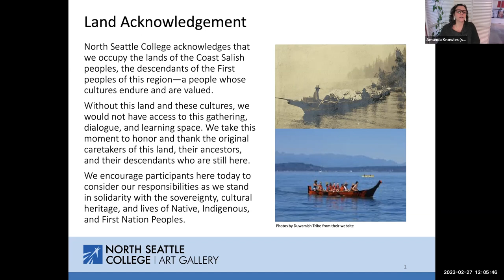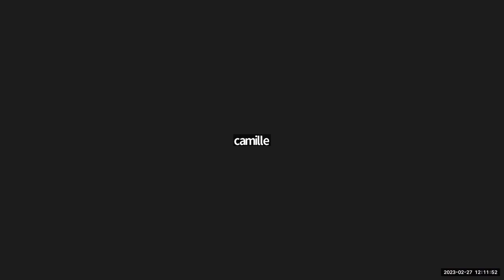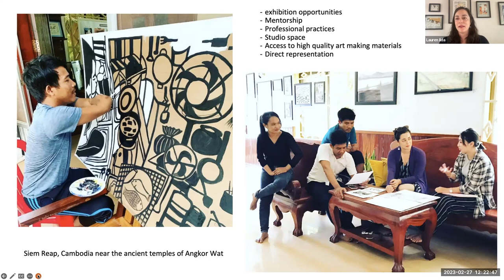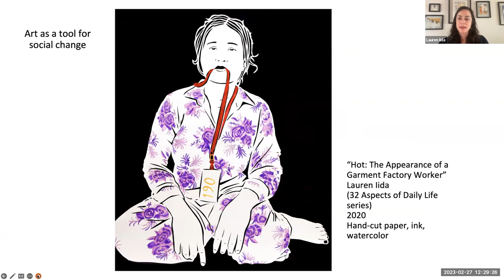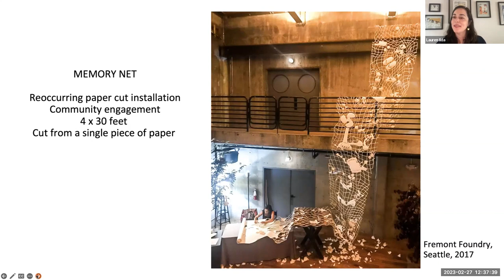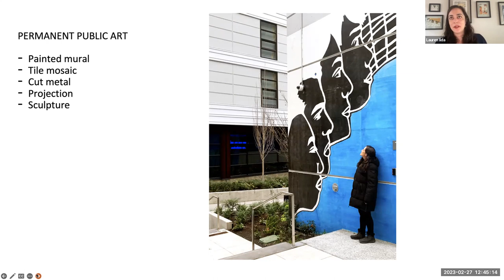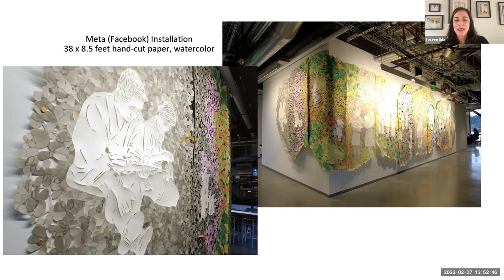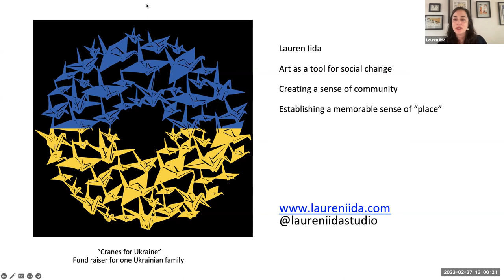Lauren Iida, NSC Art Gallery Visiting Artist Lecture , 2/27/2023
North Seattle College Visiting Artist Lecture Series: Lecture by Artist, Lauren Iida. Much of Iida's artwork is influenced by Cambodia where she has been active for many years working on projects to support and mentor artists and other social entrepreneurship projects beginning in 2008. Other major influences include her family's Japanese American heritage and incarceration during WWII and celebrating her Pacific Northwest home.